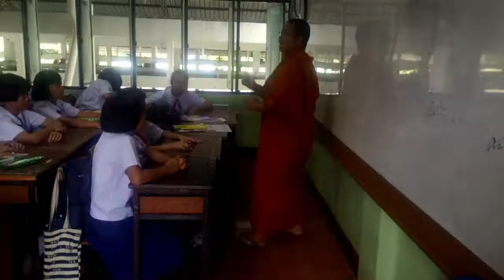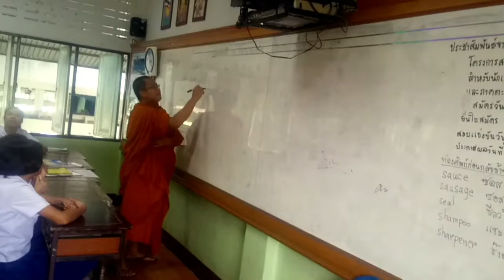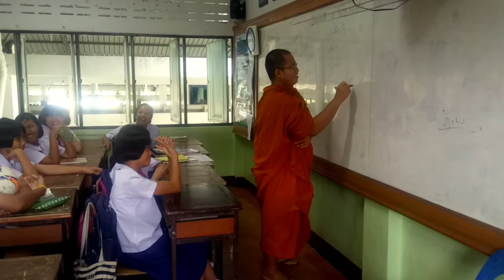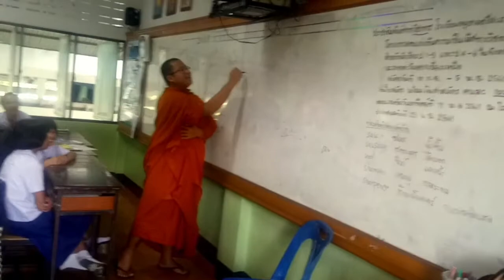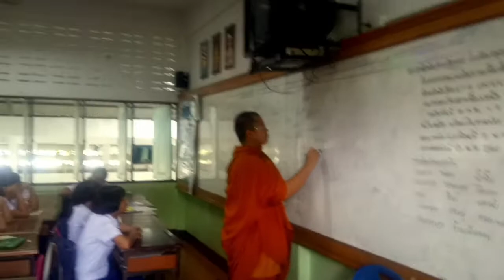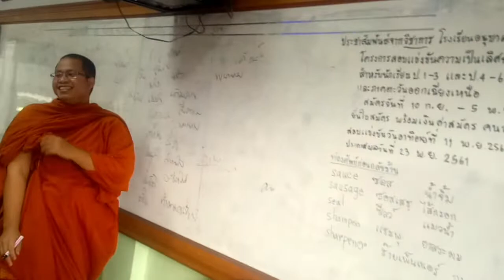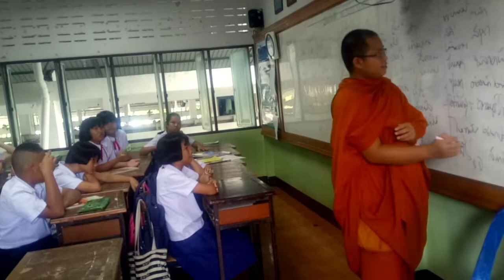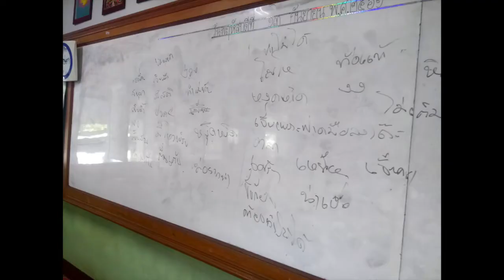เกมสลับมือ - หลวงตาแว่น Ep.1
เป็นการเรียนธรรมะผ่านกิจกรรมของน้องๆชั้นประถมศึกษาปีที่6/1
โรงเรียนอนุบาลศรีสะเกษ ต.เมืองใต้ อ.เมือง จ.ศรีสะเกษ
ในวันพฤหัสบดีที่ 13 กันยายน พ.ศ.2561